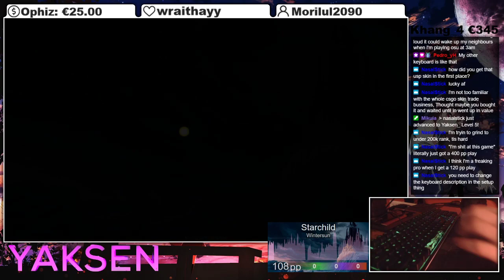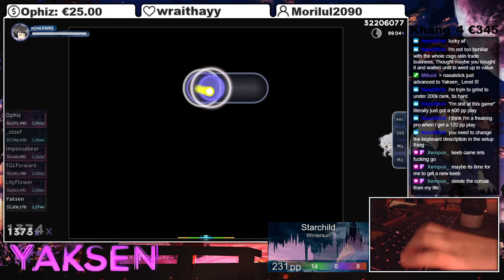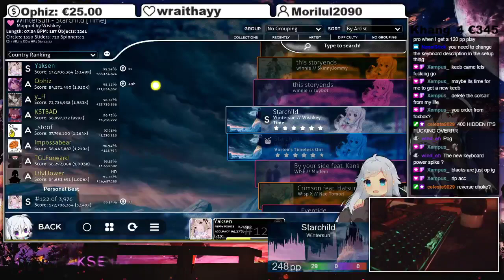Starchild 99% FC